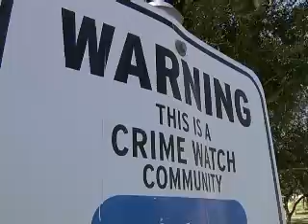10 families get their cars broken into at an apartment complex in Edinburg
WHILE THERE'S BEEN NO ARREST YET, EDINBURG POLICE SAY THEY DO HAVE A PERSON OF INTEREST.
KIM HOPES HER PERSONAL EXPERIENCE WILL HELP PROTECT OTHERS FROM BECOMING EASY TARGETS.